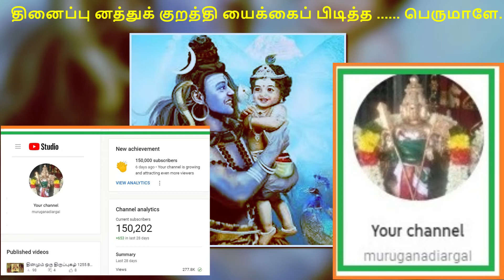தினமும் ஒரு திருப்புகழ் 1284 கருப்பையில் பொதுப்பாடல்கள் பகுதி 1304 பாடல் விளக்கம் தமிழில்